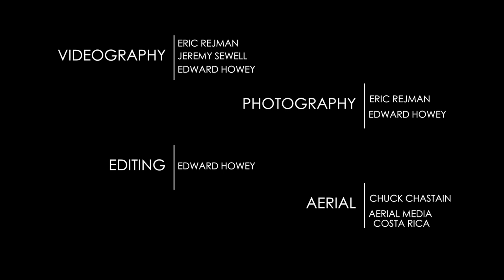Suwannee Hulaween | Official 2014 Recap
Suwannee Hulaween is proud to present the release of the official recap video for 2014!

Presented by: Silver Wrapper & Purple Hat Productions
Videography by: Eric Rejman, Jeremy Sewell, Edward Howey
Photography by: Eric Rejman, Edward Howey
Editing by: Edward Howey
Aerial footage by: Aerial Costa Rica //  Chuck Chastain